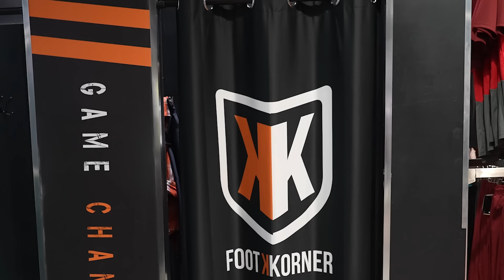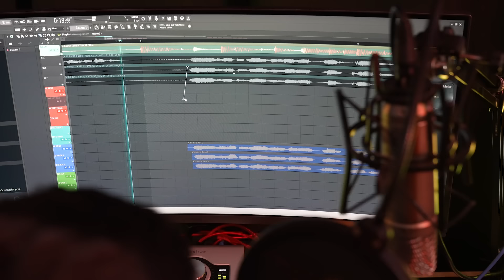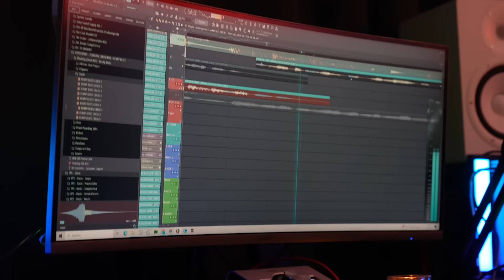HEFTIGE TRANSFORMATION 😱 Vom NERD zum GANGSTER RAPPER mit Max & Mo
In dieser Episode PIMPEN Max und Mo den NERD Alex auf. Das Programm beinhaltet ein Knast-Workout, eine Shopping-Tour, ein Umstyling beim Friseur und eine Studio Session bei Mo. Seid gespannt auf diese kranke Verwandlung. Wenn euch die Folge gefällt, dann hinterlasst einen Kommentar!

Eine 1TAKE FILMS Produktion
Redakteur, Creative und Produktionsleiter - Tristan Richter
Kameraleitung - Bilal Falkou
Animation - Marcel Birkel
Tonleitung & Sounddesign - Berkay Karaca
Creative Producer & Showrunner - Erhan Dogan